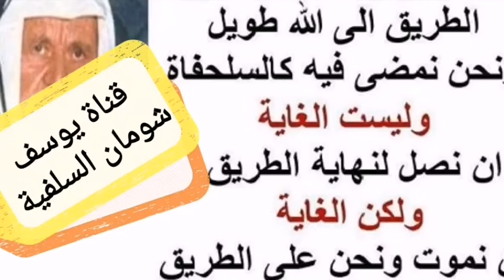15-220 ما حكم قراءة القرآن في كوب ماء ثم يُشرَب ذلك الماء.؟ تداوياً.؟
ما حكم قراءة القرآن في كوب ماء ثم يُشرَب ذلك الماء.؟ تداوياً.؟ حفظ
السائل : ممكن واحد يقرأ آيات قرآنية ويحطها في ماء ويشرب ذلك ؟
الشيخ : ما نرى ذلك أبدا .